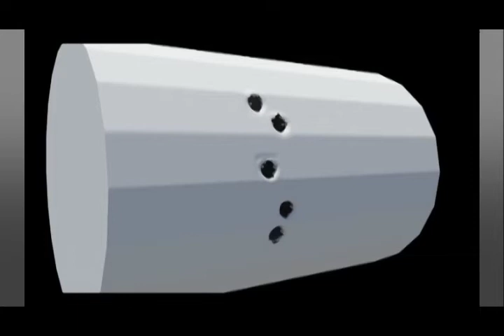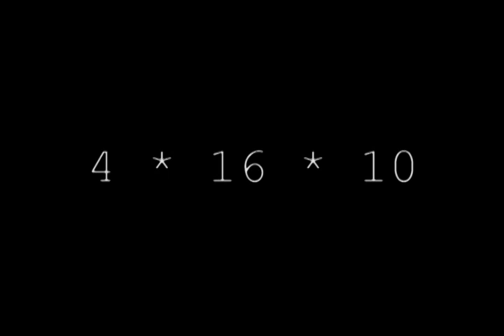B-17 Proof of Concept Trailer.mov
Proof of concept tests for our B-17 animation, as well as a trailer for our final presentation. Includes early tests in fluid dynamics, nParticles, nCloth, bullet surface penetration, smoke, explosions, texturing, lighting and rendering.